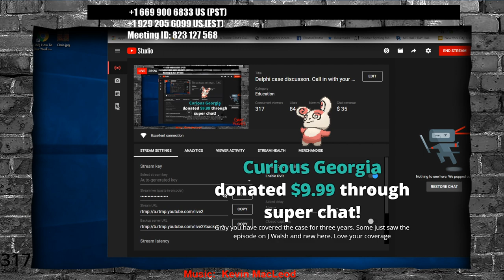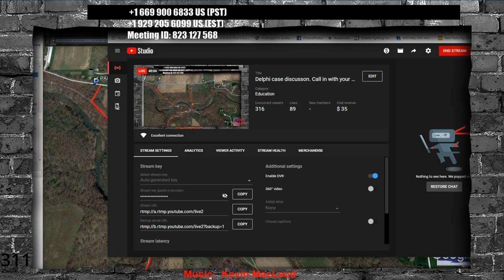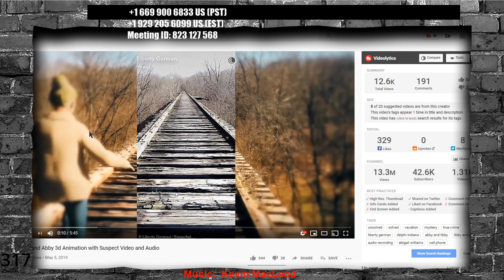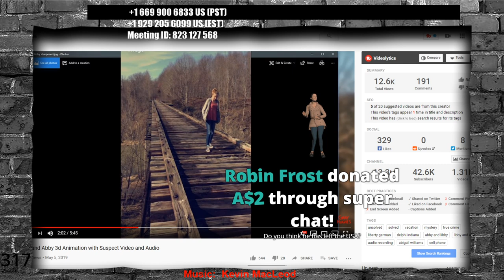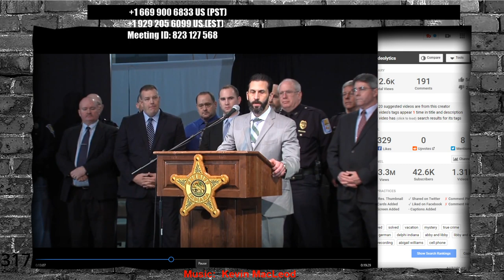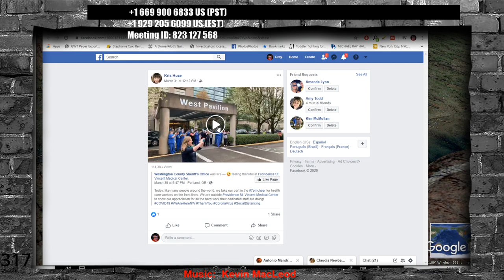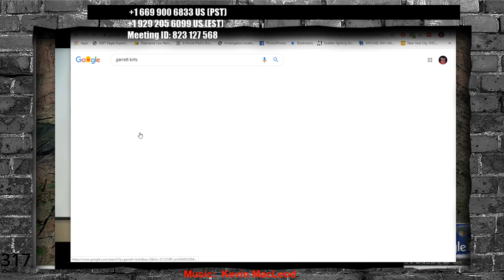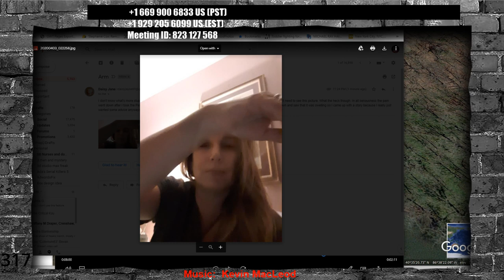Delphi case discusson. Call in with your theory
Discuss the tragic case of Abby and Libby.  February 13, 2017 Abby and Libby went missing.  Their bodies were discovered the next day not far from where they were last seen.

Dyatlov Pass
Death of nine

CrimeCon promo
3MEN20

car jumper
httpsamzn.to33VeUhz

My Gear!
Mavic Mini

Razer Kiyo

Yamaha MG10XU